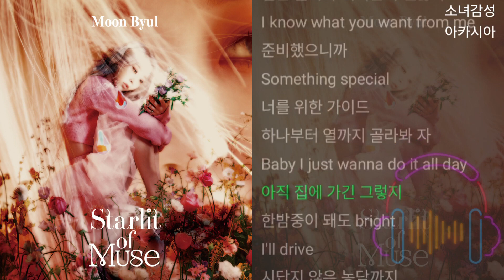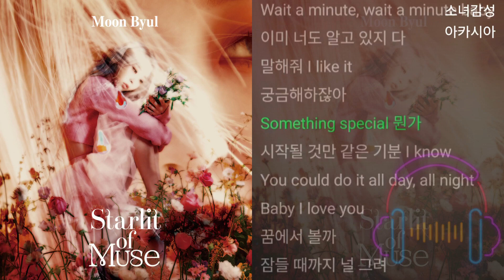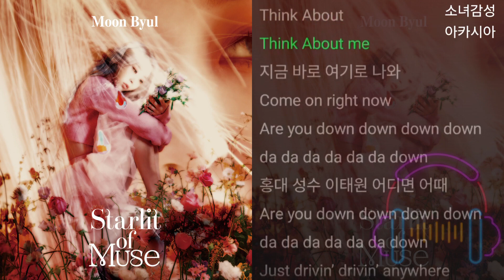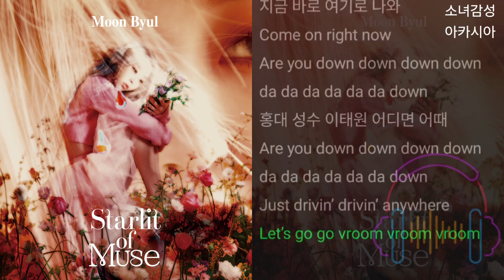문별 (마마무) - Think About